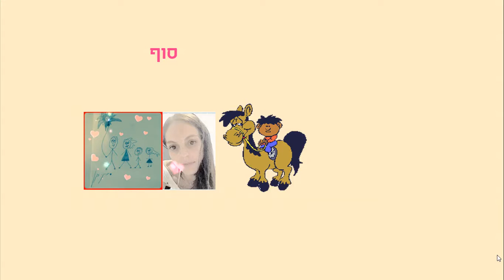הסוס סיפור קצר לילדים כתבה: ריקי זקן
הסוס
מקריא: דוראל נוי